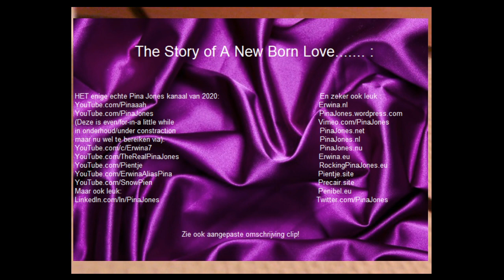Pina Jones Remix! 'No One Rap' op riedeltje. Zie ook aangepaste omschrijving clip!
En Erwina.nl DankUWelWelWel!

Beat: Piper Chapman-Mark Lahsen Remix Anta Adriano & Mark Lahsen.

Tekst en melodie Rap ontleend aan 'No One' van Alicia Keys.

Eigen inbreng: Zang in ander tempo en bovenstaande beat gemixed met elkaar.

(You know you you are).

ErwinaAliasPina